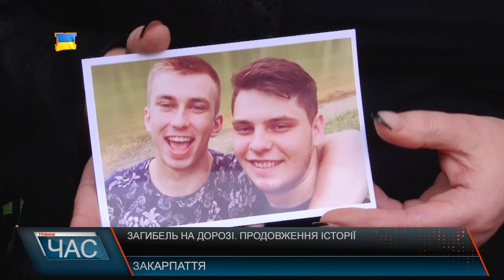Загибель на дорозі. Продовження історії.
Єдиний син, гордість сімї, який тільки но починав жити. Майже рік минув, жінка досі не оговталася. Батьки звинувачують чоловіка, який сидів за кермом. Батько одного із хлопців розповідає, був на місці ДТП. За годину після.
Батьки не можуть змиритися, і їх можна зрозуміти. Кажуть, у справі багато незрозумілого, та й суд триває вже майже рік. Карта у цілому відео реєстраторі виявилася зламаною… Обидві сторони звинувачують один одного. У свою чергу третя сторона – відій вантажівки говорити на камеру відмовляється. Кожна сторона у справі стурбована процесом, одні звинувачують інших.Зрозуміти батьків можна, їхніх дітей не повернути. Судові засідання тривають. А тим для тих, хто щодня сідає за кермо устами дітей.